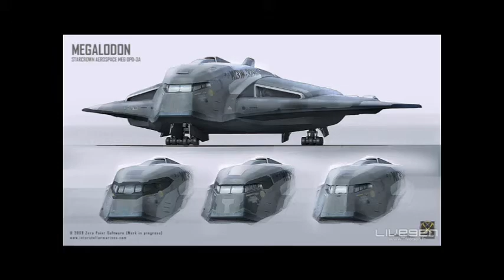Interstellar Marines prologue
Great soundtrack for this upcoming game and some photo slideshow